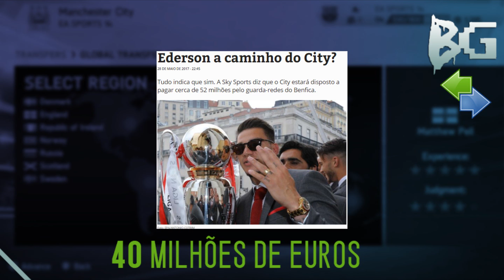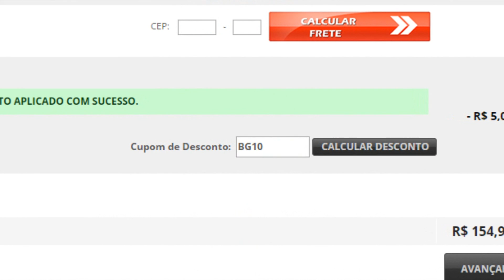TRANSFERÊNCIAS CONFIRMADAS | BERNARDO SILVA, TOURÉ & MAIS! 💱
MINHA PSN
Alisson_BG10